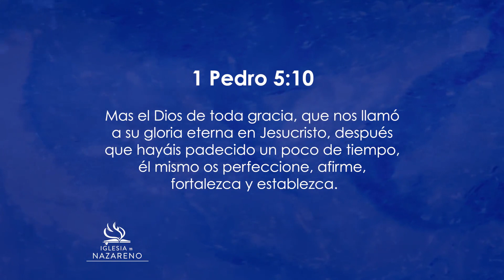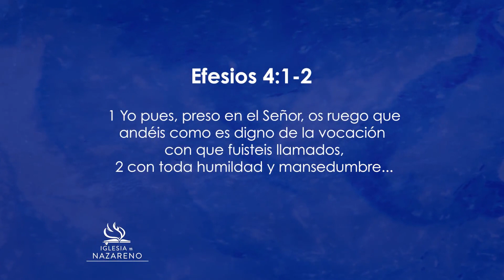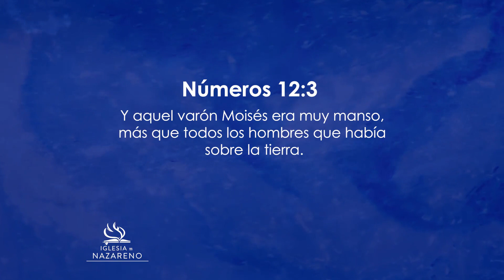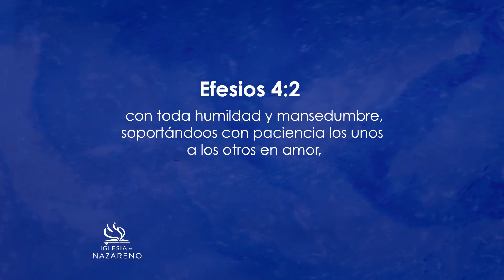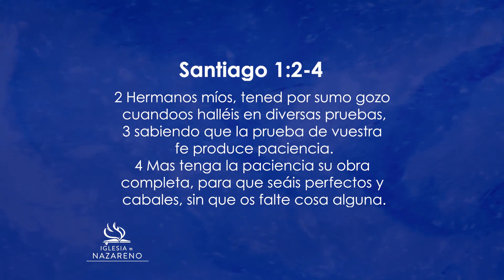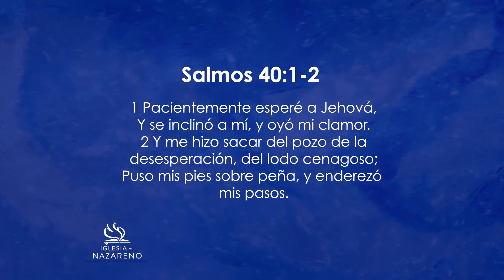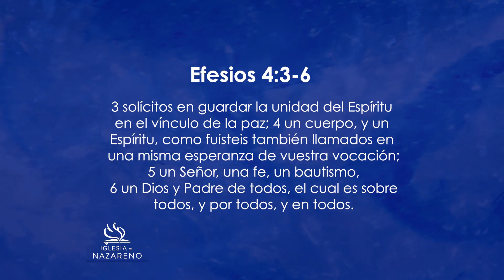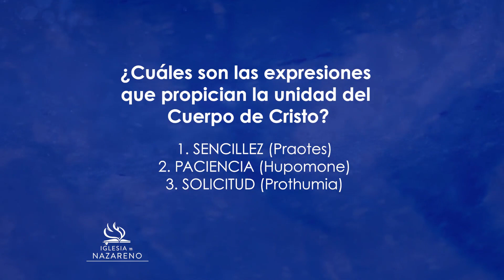Expresiones que propician la unidad en el pueblo - Iglesia del Nazareno, Canal 27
Contenido:
Pastor César Ayala, Superintendente del Distrito Central
Tema: Expresiones que propician la unidad en el pueblo
Base Bíblica: Efesios 4:1-6
¿Cuáles son las expresiones que propician la unidad del Cuerpo de Cristo?